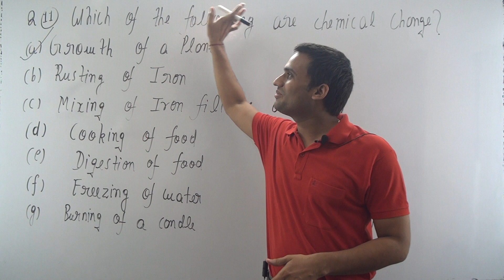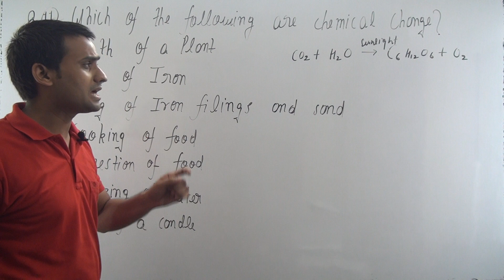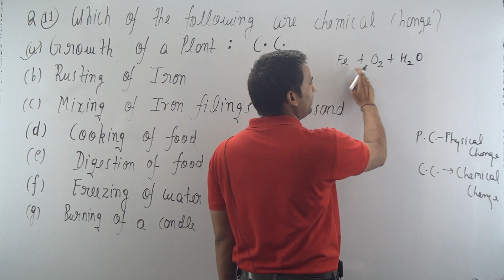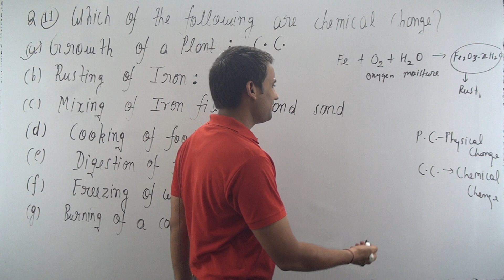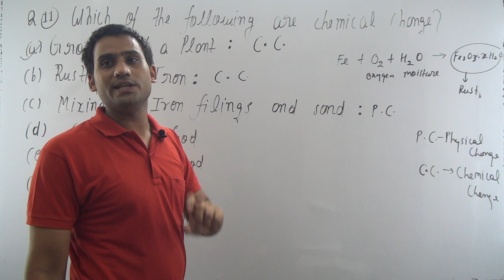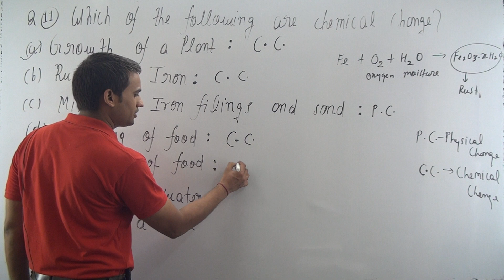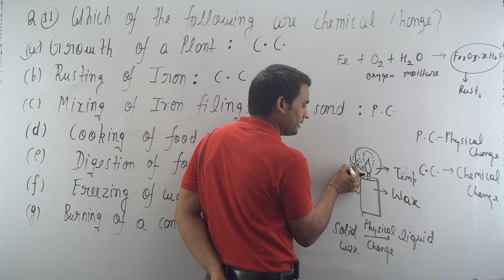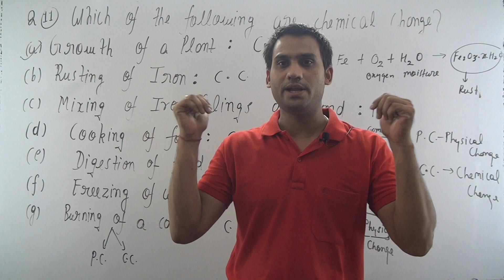Which of the following are chemical changes? (a) Growth of a plant (b) Rusting of iron (c) Mixing of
whichofthefollowingarechemicalchanges?(a)Growthofaplant(b)Rustingofiron

Which of the following are chemical changes? (a) Growth of a plant (b) Rusting of iron (c) Mixing of iron filings and sand (d) Cooking of food (e) Digestion of food (f) Freezing of water (g) Burning of a candle.